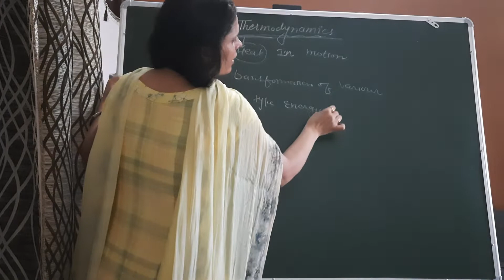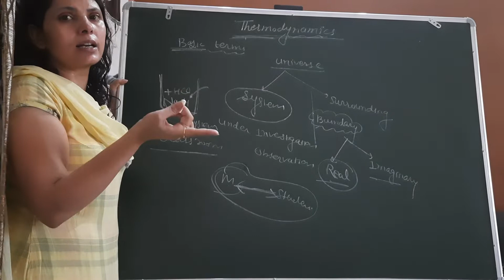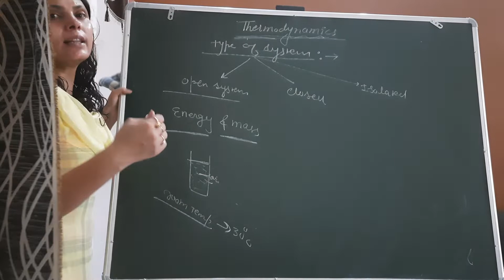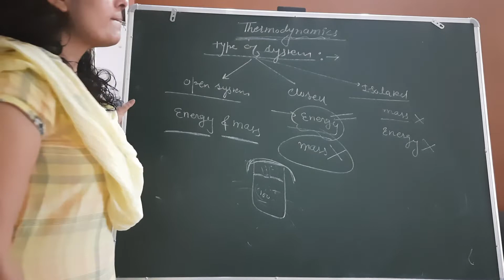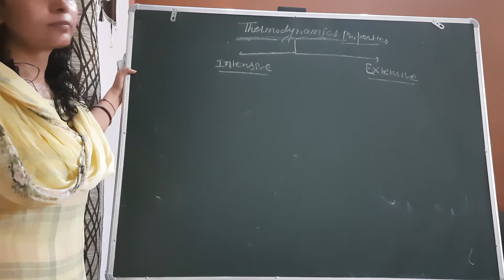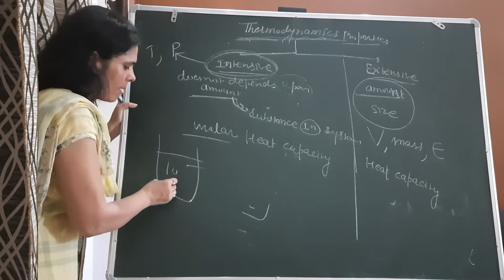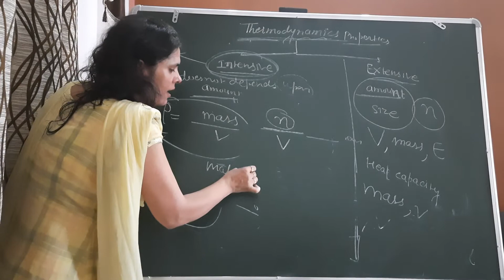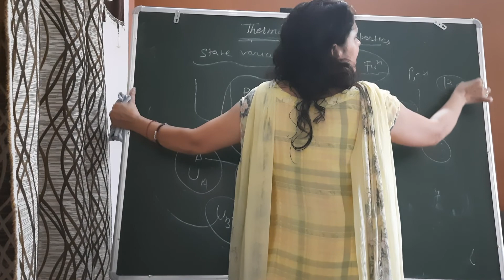11th Chemistry Thermodynamics (Lect 1)by Samarjeet mam